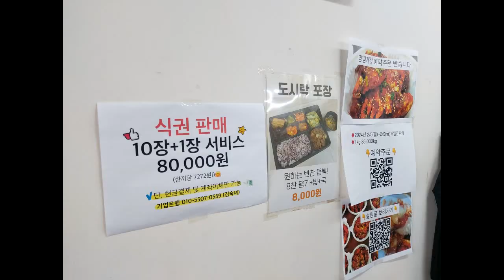발산역맛집 매일 메뉴가 바뀌는 집밥같은 가온한식뷔페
서울 강서구 화곡로61길 123 1층 가온한식뷔페
등촌동 664-6
지하철5호선 발산역 4번 출구에서 629m

발산역 가는 큰길에서 '조선갈비' 끼고 우회전 하시면 서부교회 건물 1층입니다

영업시간
11:00 - 17:00
일요알 정기휴무 (매주 일요일)

한식뷔페 가격 8천원

오늘의 메뉴
훈제오리고기야채볶음
해물완자
코다리찜
숙주나물 무침
미역줄기 볶음
도토리묵
깻잎된장지짐
봉동나물 무침
무생채
갓파김치
콩나물국
양배추샐러드
흑미밥,백미밥

엄마가 만든 집밥 가정식 느낌의 한식뷔페입니다.
매일매일 신선한재료로 준비한 10여가지 이상의 반찬으로 든든한 한끼하세요!
*브레이크타임 없습니다*

유튜브영상 촬영 허락요청했더니 원두커피샘플과 쿠키세트와 음료수 선물을 주셨네요~감사합니다

네이버와 인스타에도 소개글이 있어요~~